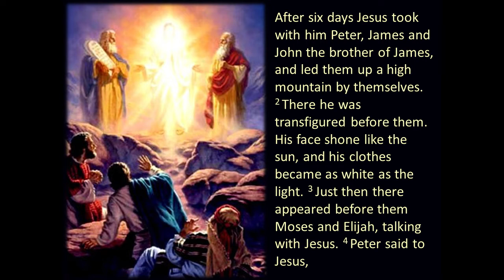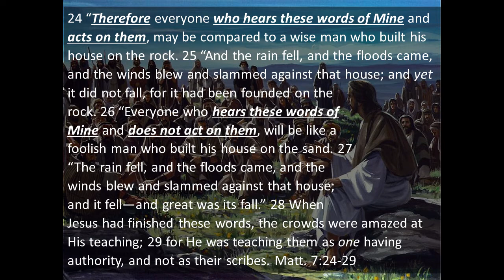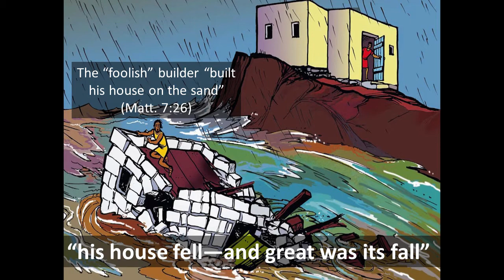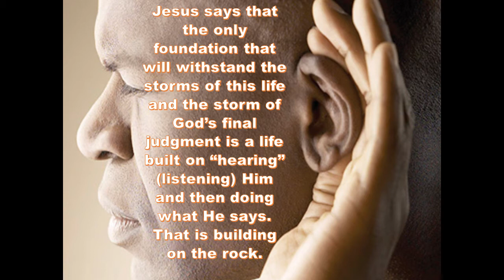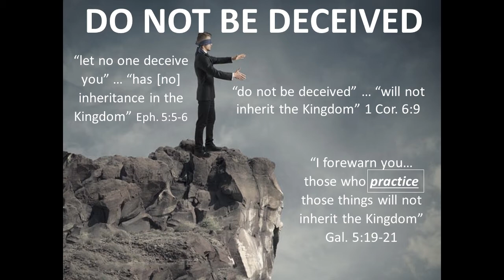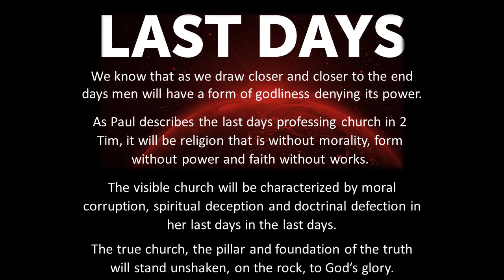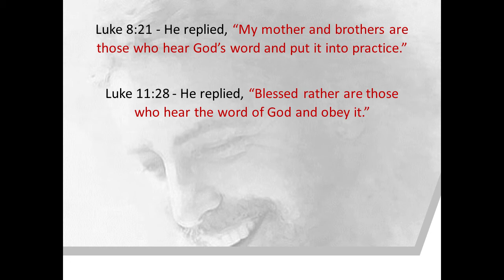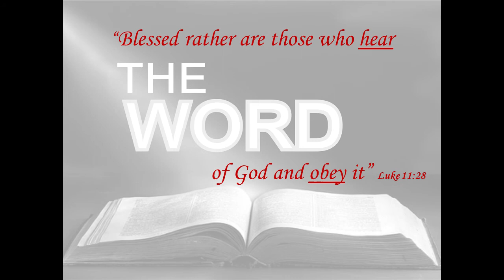Look at Your "Hear-Do" (Matthew 7:24-29)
We jump to the end of the Sermon on the Mount to hear very important words from Jesus that are most important for living the blessed life. We all know what our hairdo looks like, but do you know what your hear-do looks like? Your answer to that will determine the blessed life.